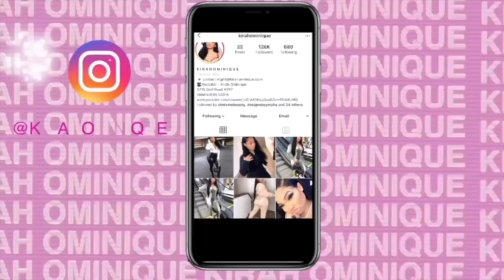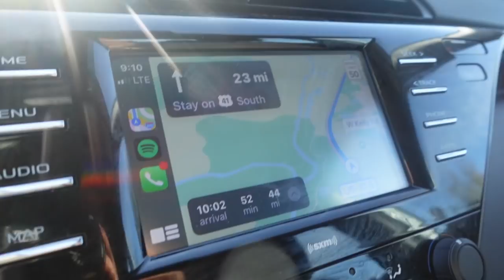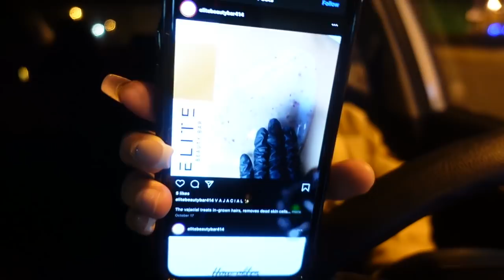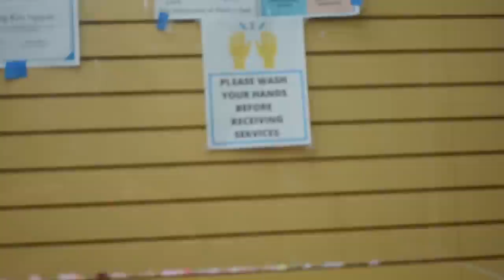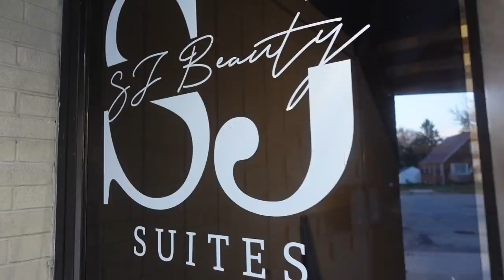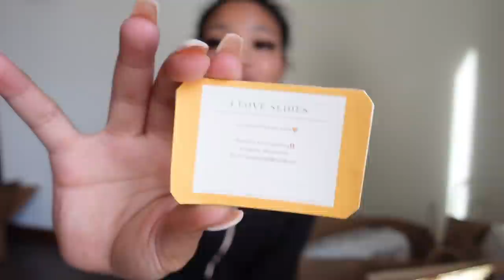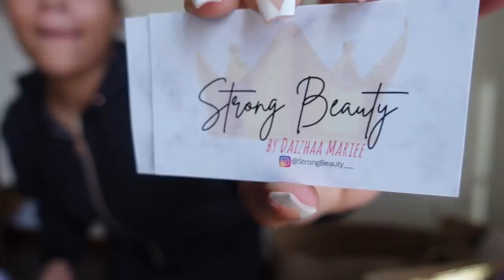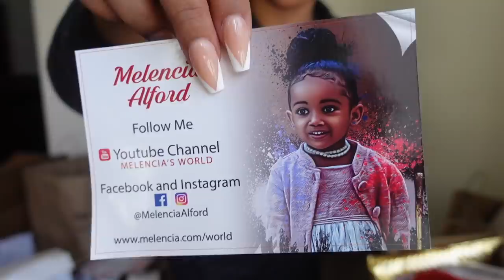VLOG: NEW CLOTHES + FIRST TIME GETTING A WAX SINCE BBL + NEW LIPS & MORE | KIRAH OMINIQUE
Some links above are affiliate links from which I get a small commission, which does not affect you as a customer at all, but helps me keep on making videos for you guys! All opinions are my own :)

ALL ITEMS LINKED, *USE CODE KIRAHML*
CREME KNIT OF THE SHOULDER LOUNGE SET
GREEN OFF THE SHOULDER LOUNGE SET
FAUX LEATHER BACK PACK
BACK LESS BRA
BLACK WIDE LEG AND CROP TOP SET
YELLOW RIB SWEATER DRESS
LIGHT KHAKI CARGO PANTS
ZEBRA SWEATER
*BLACK AND TEDDY BROWN COAT SOLD OUT BUT I LINKED SOMETHING EVEN MORE BOMB*
(BLACK AVIATOR TEDDY COAT)
*BLACK BODY SUIT IS SOLD OUT* LINK SOMETHING SIMILAR AND BOMB
WHITE CUT OUT BODY SUIT